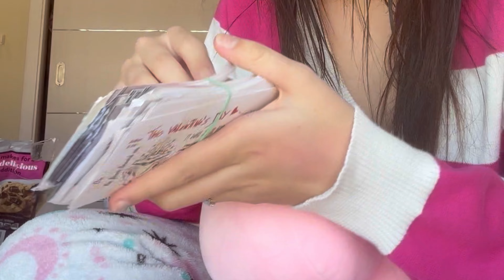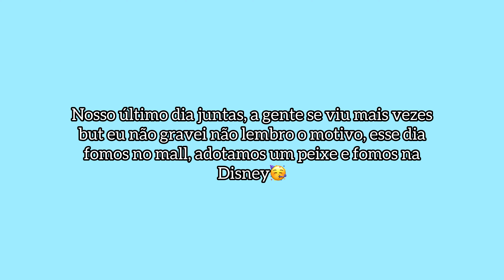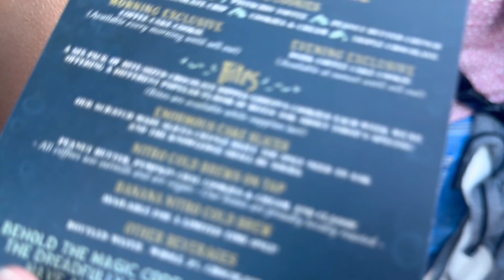ADOTAMOS UM PEIXE JUNTAS!!🇺🇸+ Vlog alice nos eua (Disney springs, Ulta, Sephora, comprei um peixe)